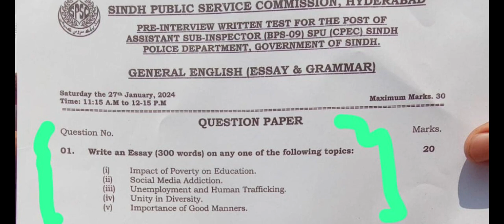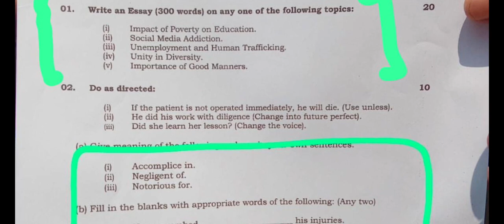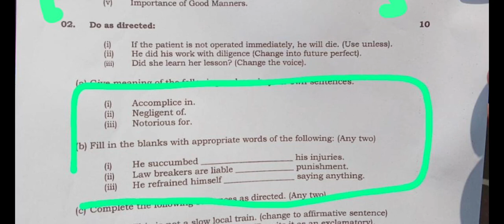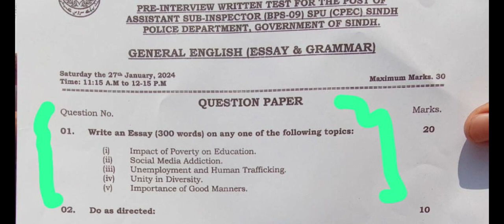Today's Solved ASI CPEC Paper I ASI Sindh Police Paper I English Grammar SPSC I SPSC Guidance